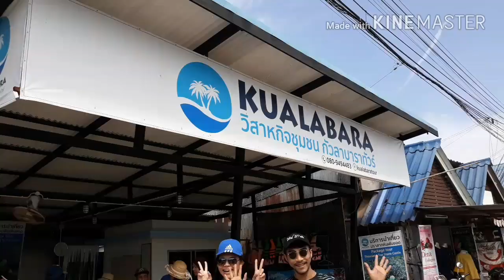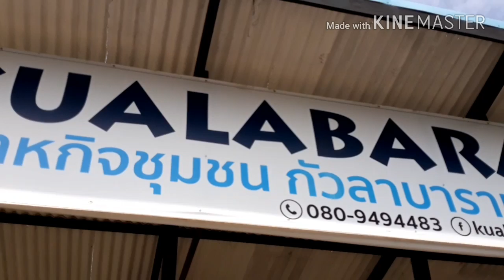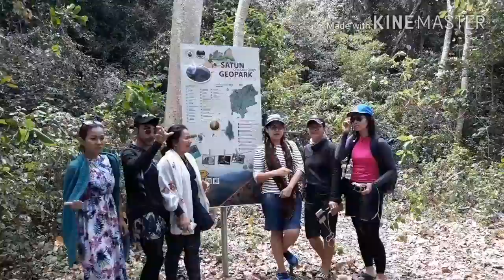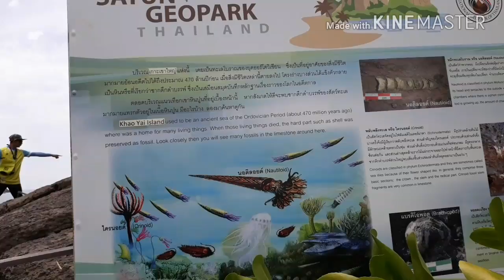Tuky on tour#เที่ยวเกาะเขาใหญ่ ปราสาทหิน1,000ยอด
เกาะเขาใหญ่ ปราสาทหินพันยอด ตั้งอยู่อำเภอละงู จ.สตูล การเดินทางที่ใกล้และสะดวกที่สุด โดยการไปขึ้นเรือของทางวิสาหกิจชุมชน กัวลาบาราทัวร์ ก่อนถึงท่าเรือปากบารา ติดต่อได้ตามลิงค์ข้างล่างนี้นะ...

ติดต่อเพคเกจท่องเที่ยว

👇👇ติดตามดูคลิป และติชมได้ที่นี่ ครับ👇👇